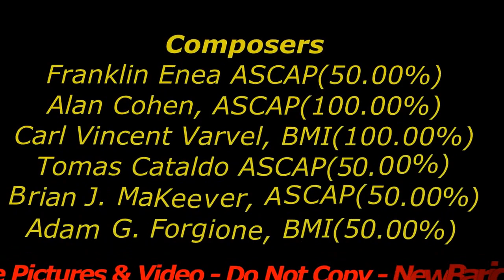1960s With Friends